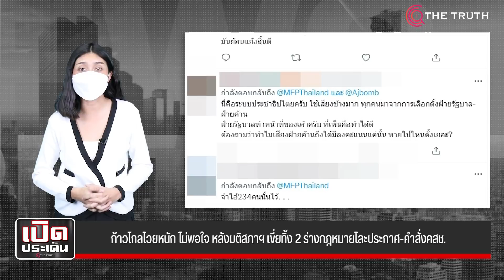ก้าวไกลโวยหนัก ไม่พอใจ หลังมติสภาฯ เขี่ยทิ้ง 2 ร่างกฎหมายโละประกาศ-คำสั่งคสช.